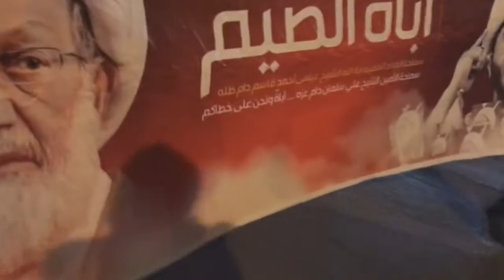تظاهرة في بلدة جدحفص نصرةً لآية الله قاسم وتمسكاً بمطلب رحيل عائلة آل خليفة 22/12/2016 Bahrain